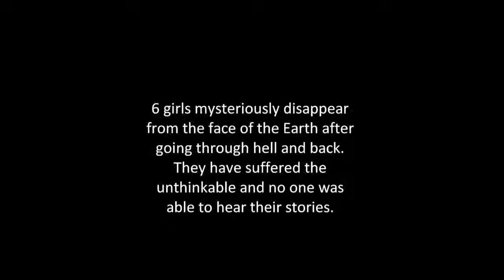The Dark Side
Chapter 3
Miracle's p.o.v
It took me as a shock when I stepped outside and saw how dark it was. I must not have noticed while I was sitting in the house watching and hoping that my uncle would come back to life. The thought filled my head again and I shook my head trying to shake the thought away. (He's okay, he can't be dead, I'm not a murderer..)
I walk calmly from the house trying not to attract any attention, but in reality I was shaking on the inside and I felt like my blood turned to ice. I don't know why, but two tears slipped from my left eye. Why am I crying? I don't care about him, really all I do is hate him and wish for him to be dead, so where are these tears coming from? Probably because now I have to be on my own...
I've snuck out of the house during all times of the night before, but for some reason, this time I'm a little scared knowing that I won't have a home to return to. The shoebox that I'm holding seems to get heavier by the step. The wind blowing beats against my back and my red hair flies in front of my eyes.
I'm worn out within thirty minutes of walking and I decide to rest on a nearby bus stop bench. I set my suitcase in between my legs and my shoebox on the inside of my shirt. It's so dark that I didn't even notice the other person sitting on the other end of the bench. Assuming the person is a he, he sits buried in his jacket with his head down and a beanie covering his two long braids.
I look at him curiously wanting to know why he was out here, but he would probably ask me the same question then I would choke up and remember why. So I keep the silence to myself and sit resting until I see a set of headlights in the distance. I recognize the vehicle when it pulls up directly in front of us. I didn't even know the bus ran this late.
I pick up my suitcase and dig into my shoebox quickly to take out bus fare as I board, the guy on the other end of the bench follows me and pays too. I make my way to the back of the bus and sit in the second to last row and the guy sits four rows ahead of me. Once I feel like I'm safe I put my suitcase on the seat and wrap up in my jacket before slowly closing my eyes and drifting to sleep.
ShayLeigh's p.o.v
 I stared at myself in the mirror checking my outfit and my hair one more time as I cut off my curlers and flatirons. I swear I'm so sexy. My sister might get mad when I take the dude that she'll be dancing with.
I went back in my room and looked under the bed for my pillow case. I keep some "things" wrapped up in it and hidden in the springs of my bed.
I found the pillow case and took out two blunts and two condoms. Gotta keep us covered right?
Before I left out my room, I spray myself from head to toe with Ed Hardy perfume and grabbed my clutch putting the condoms, blunts, and red lipstick in it. My outfit was fye:
I walked downstairs slowly making sure that it didn't make a sound. I saw my mom laid out across the couch knocked out with her hand in the box of Crunch N' Munch. I hope that when I get old like that I won't be as lame.
I left out the house and scurried into my Toyota before pulling out the driveway and speeding down the street.